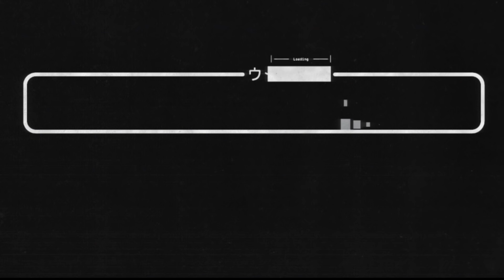Demon's Souls (13) Bone-Puncher